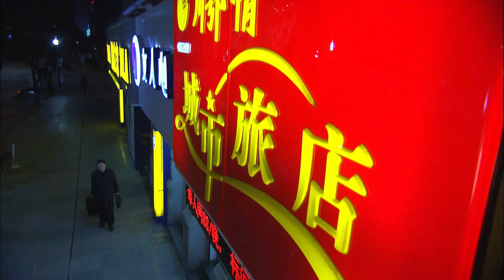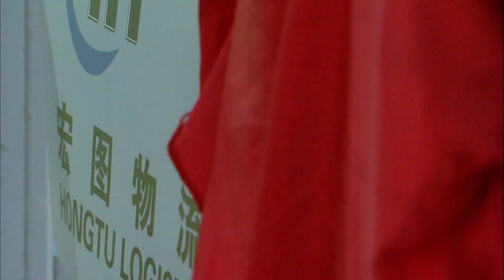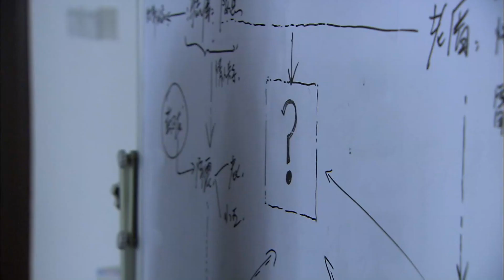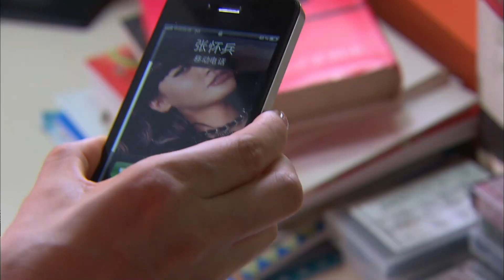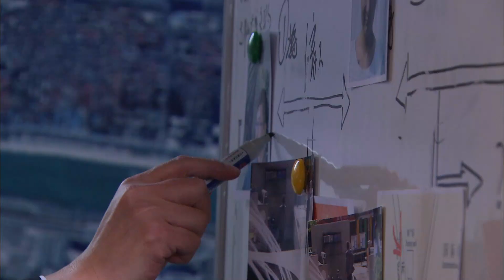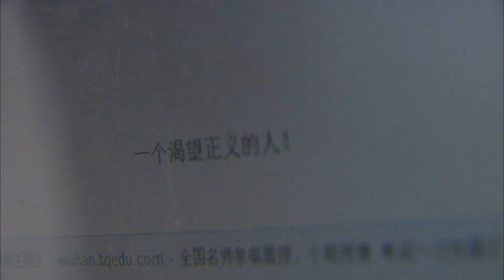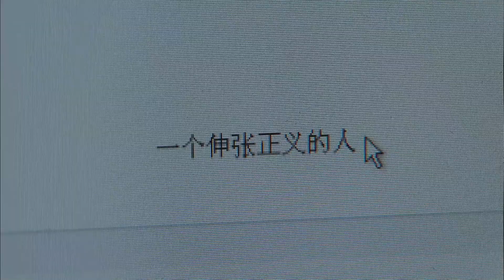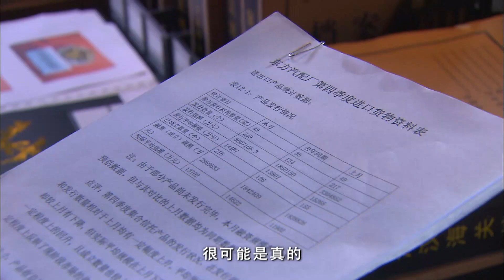刑侦缉私谍战剧【506特大走私案】20 真实走私大案，震惊全国。（《亮剑》《旗袍》《闯关东》《刑警本色》李幼斌《人民的名义》《扫黑风暴》张志坚）2022 中国电视剧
主演#李幼斌#史兰芽#张志坚#施京明
【506特大走私案】  真实走私大案，震惊全国。